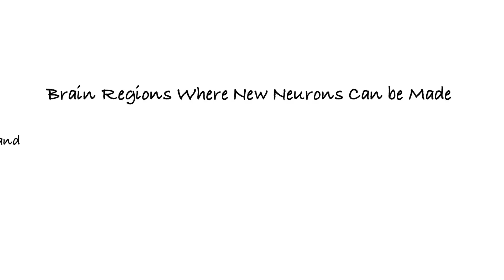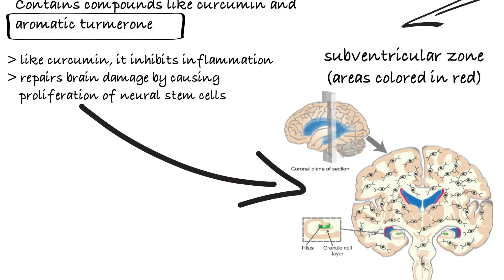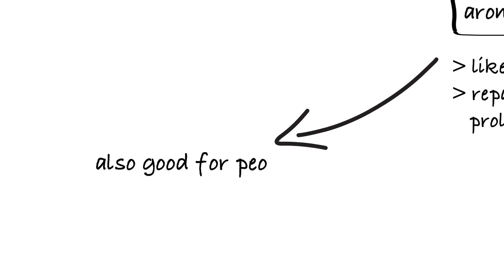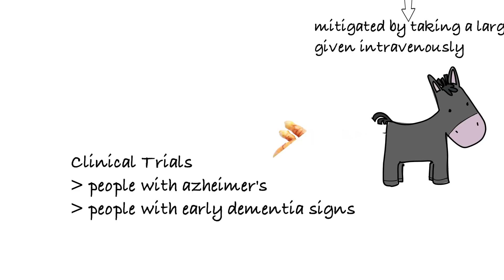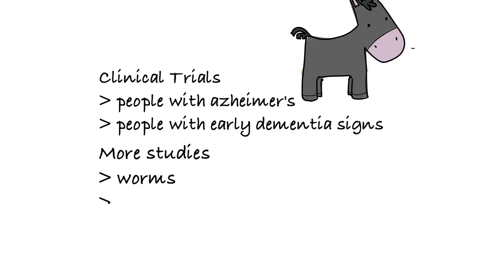Benefits of Turmeric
Turmerone, a compound found in turmeric, can supposedly make you smarter and repair brain damage by proliferating the growth of new neurons in the subventricular zone of the brain.

Audio is taken from JRE #568, published on 10-27-14.